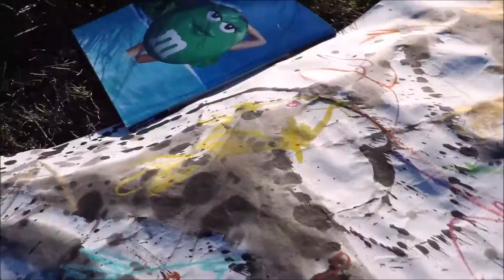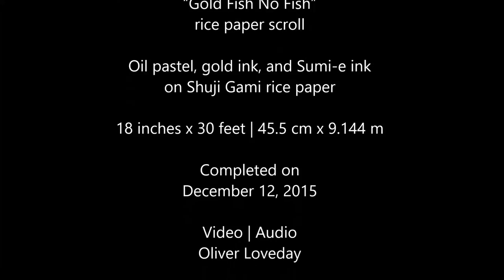Oliver Loveday | goldfishnofish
“Gold Fish No Fish” scroll
Oil pastel, gold ink, and Sumi-e ink on Shuji Gami rice paper
18 inches x 30 feet | 45.5 cm x 9.144 m
Completed: December 12, 2015